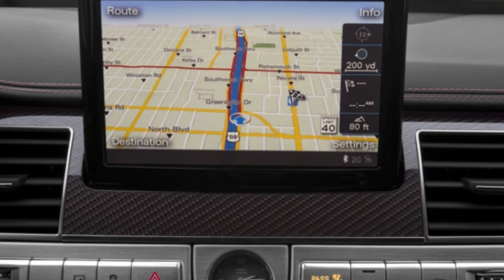Wow! Audi s8 2018 [ Interior & Exterior exhaust ]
With the discontinuation of the standard Audi A8, [Wow! Audi s8 2018 | Interior & Exterior exhaust] the A8 is offered in long wheelbase versions only, dubbed A8 L. There are four trims and four engines within the A8 L family. The 3.0T model utilizes a supercharged 3.0L V6 that makes 333 horsepower and 325 pound-feet of torque; it is capable of accelerating to 60 mph in 5.5 seconds. The 3.0L TDI features a turbo-diesel V6 that makes 240 horsepower and helps make some impressive fuel economy numbers. The 4.0T Sport trim includes a twin-turbocharged V8 that makes 435 horsepower and 444 pound-feet of torque and can rocket to 60 mph in just 4.7 seconds. Finally the top of the range is the 6.3L, which packs a 6.3L W12 engine that produces 500 horsepower and 463 pound-feet of torque.

The Audi S8 variant is the pick for the performance-minded. It packs a special high-output version of the 4.0 TFSI, making 520 horsepower and 481 pound-feet of torque -- good for an incredible, supercar-like 0-60 mph time of 3.9 seconds.